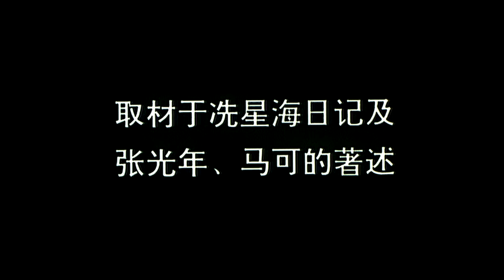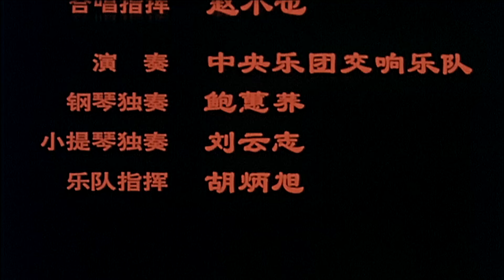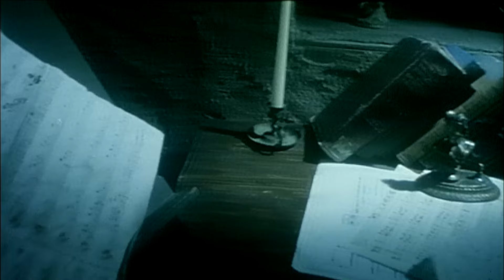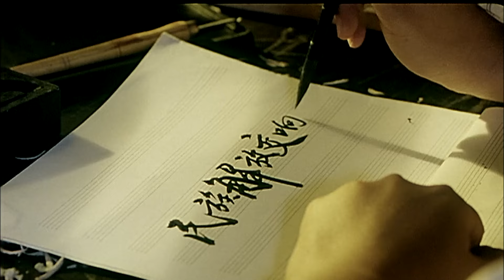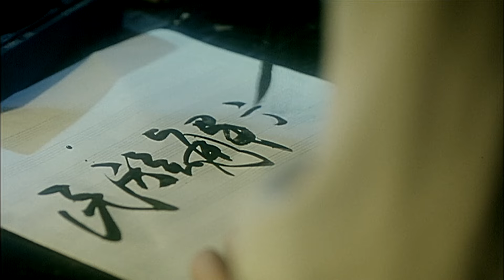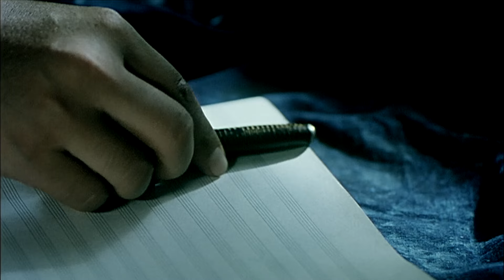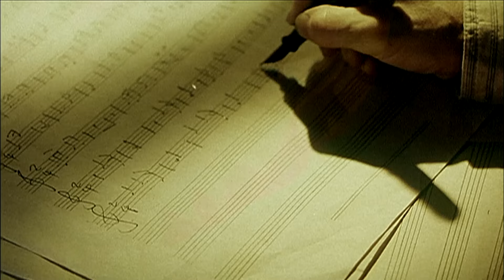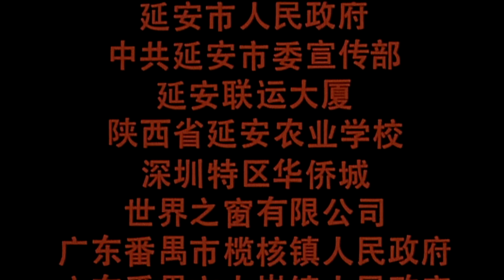《冼星海》抗战音乐巨匠的奋斗与辉煌，不为人知的生活细节震撼心灵！（张志忠 / 哈斯高娃 / 夏和平）【1080p Full Movie】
【剧情简介】通过杰出的人民音乐家冼星海生活历程的描写，表现了他自尊、自爱、自强不息的生活态度和奋斗精神。影片还对冼星海笔下大量著名抗战歌曲的创作和所经历的那些鲜为人知的生活细节作了真实生动的描写。

导演: 王亨里 / 毛卫宁
编剧: 王亨里
主演: 张志忠 / 哈斯高娃 / 夏和平 / 华明伟 / 廖京生 / 胡明 / 孙雪梅 / 白林 / 吴竞 / 江平 / 管越 / 龚力群 / 孙启新 / 徐晶晶 / 李克俭 / 高长利 / 杨树林 / 博霏 / 皮尔·笛仙 / 达格玛·斯尤维亚·华恩武 / 塔吉扬娜·李特文娜
类型: 剧情 / 传记
制片国家/地区: 中国大陆
语言: 汉语普通话
片长: 84分钟
IMDb: tt2363278